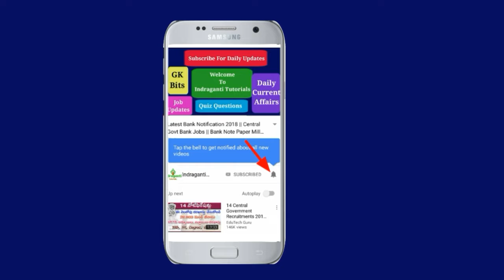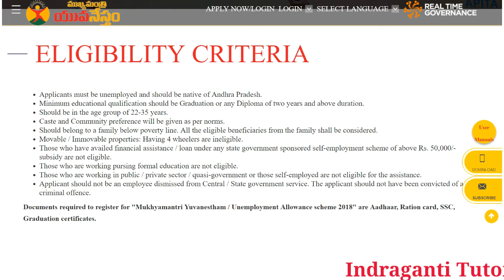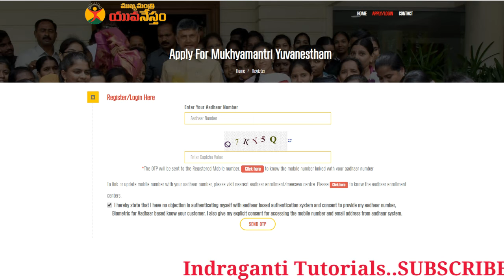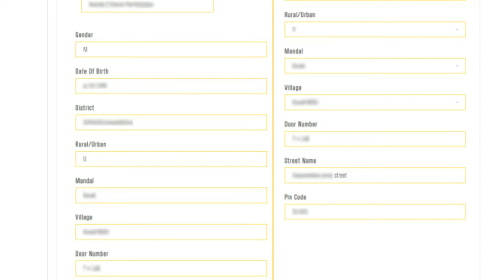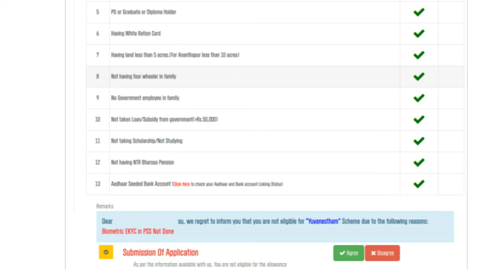ముఖ్యమంత్రి యువనేస్తం ఇక నుంచి 2000rs ||నిరుద్యోగభృతి రిజిస్ట్రేషన్ || How to Apply for yuva nestam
Hi friends